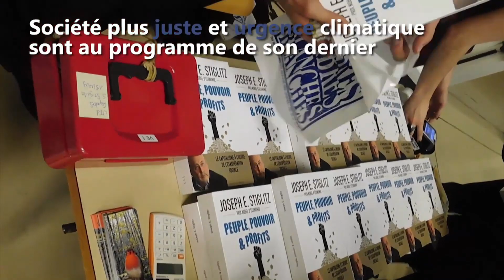Joseph Stiglitz à Sciences Po Toulouse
Dans le cadre de la Chaire UNESCO Bernard Maris, Sciences Po Toulouse accueillait Joseph Stiglitz, prix Nobel d'économie, pour une conférence en octobre 2019.